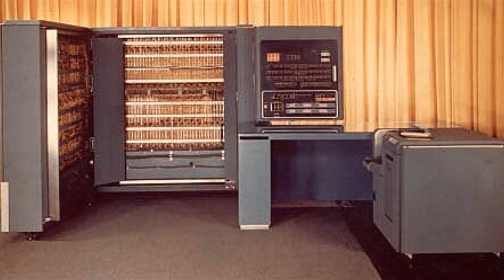Quem foi John Backus